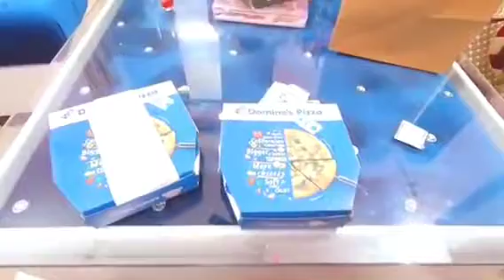इस तरीके से करवा चौथ की पूजा करने से पति की उम्र लंबी होती हैं करवा चौथ की पूजा विधि कैसे करे#2020